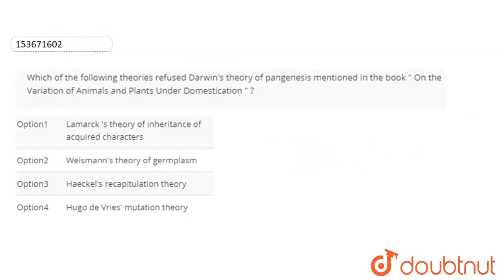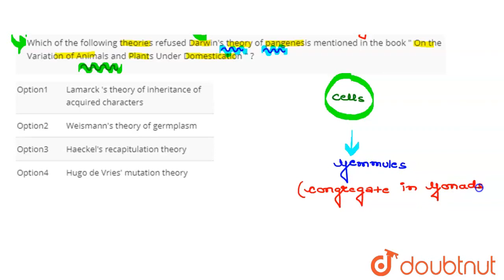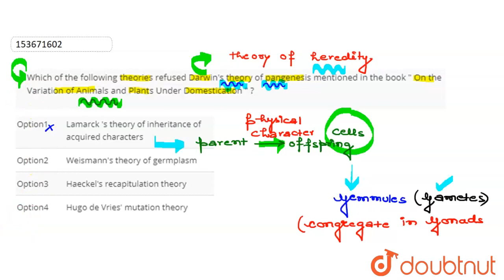Which of the following theories refused Darwin\'s theory of pangenesis mentioned in the book On ...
Which of the following theories refused Darwin\'s theory of pangenesis mentioned in the book On the Variation of Animals and Plants Under Domestication ?
Class: 12
Subject: BIOLOGY
Chapter: EVOLUTION
Board:NEET

👉 Have Any Query? Ask Us.